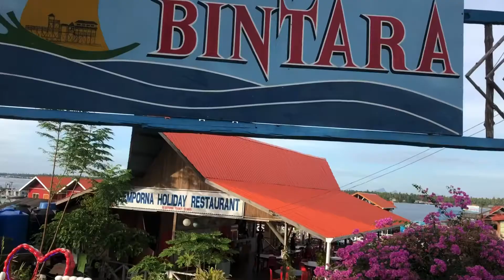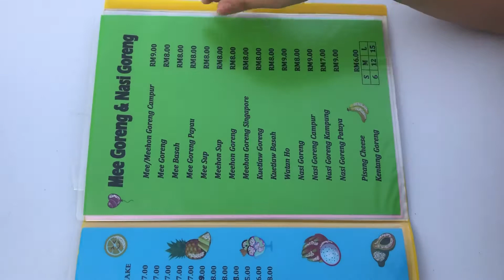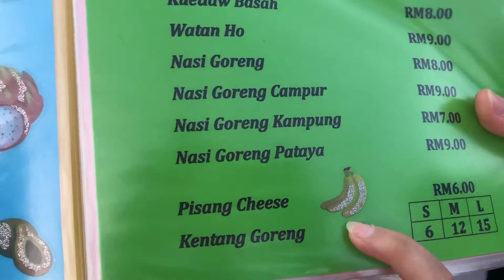VLOG #6 | EATING AT TAMPI-TAMPI RESORTS